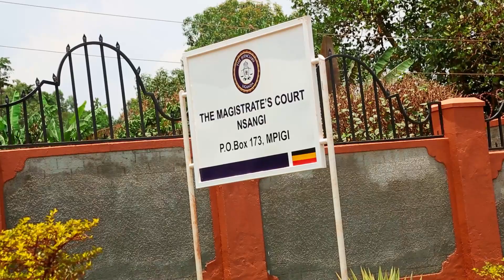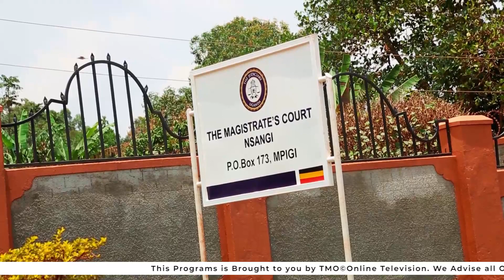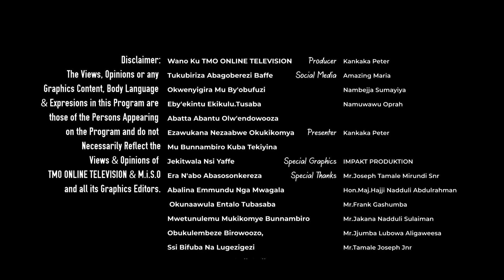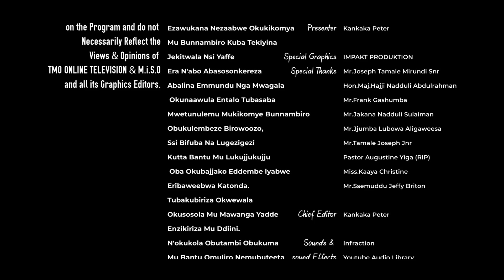Eyatuula Mu Ntebe Ya Kabaka Ali Mu Kkooti Awerennemba. Katikkiro We Buddo Amuwaddeko Obujulizi